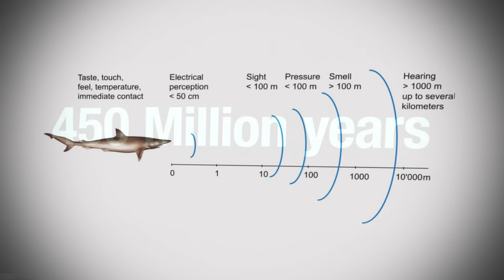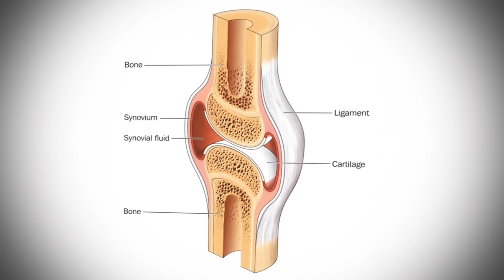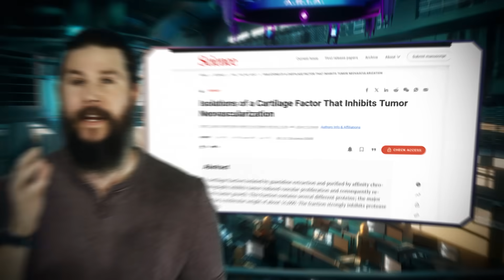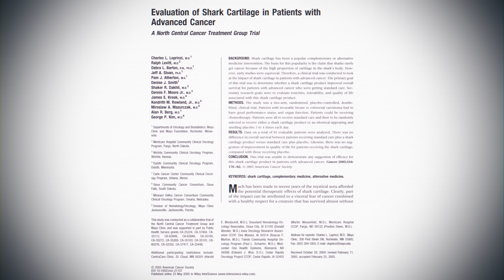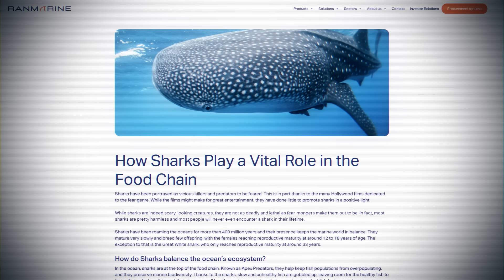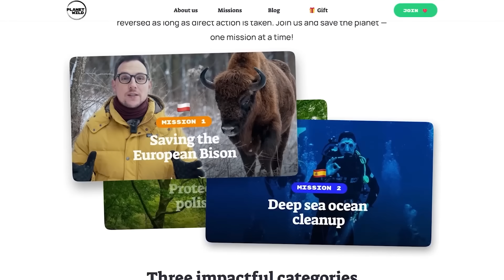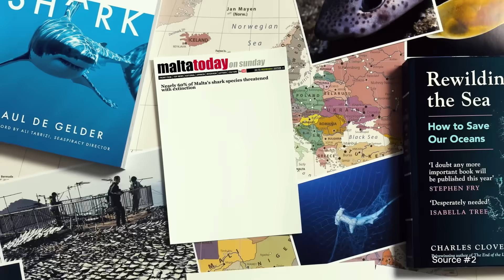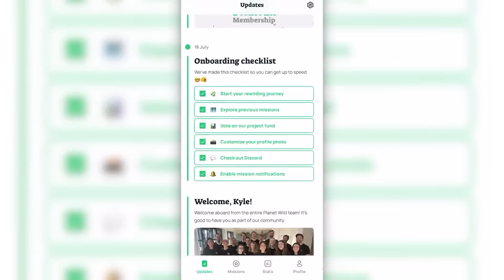Shark Cartilage is NOT Medicine.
It’s hard to make up a myth about sharks – they are incredible animals you would believe almost anything about. But one myth, perhaps the most harmful myth about any animal ever, is both untrue and devastating. Many believe that “sharks don’t get cancer.” Noted Marine Zaddy Kyle Hill explains where this myth started, and what we can do to stop the harm it has caused.

😎: Kyle
🎬: Charles Shattuck
🎞: Kevin Onofreo
✂: Nate Berger